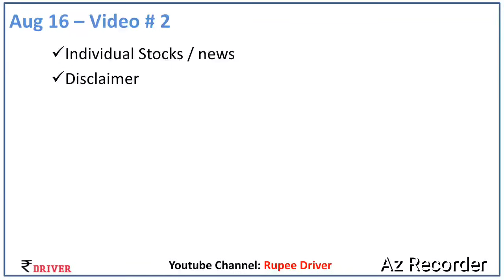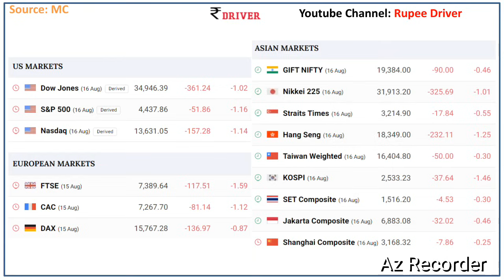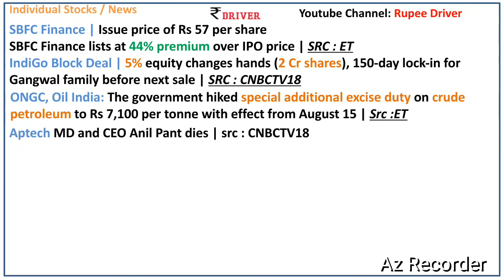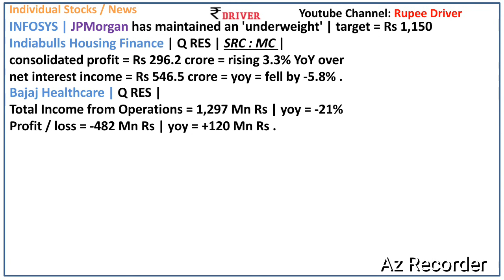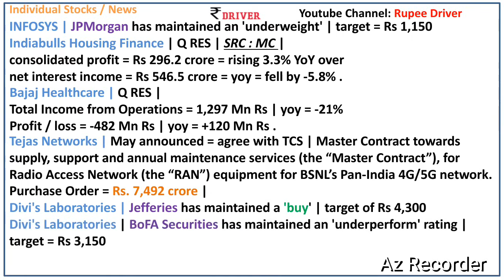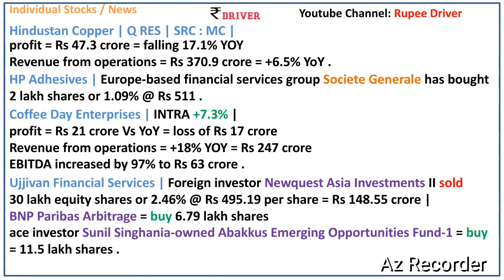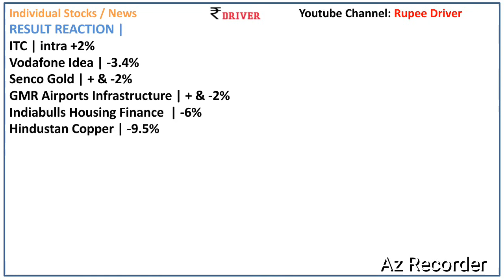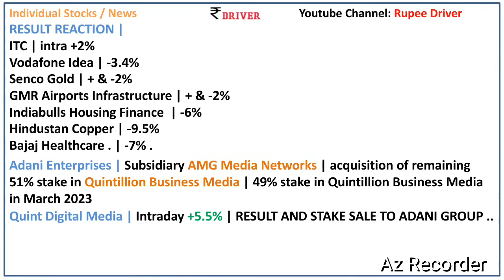ITC news today Share market News Tamil Pangu Sandhai INFOSYS Spicejet Adani Enterprise Coffee Day